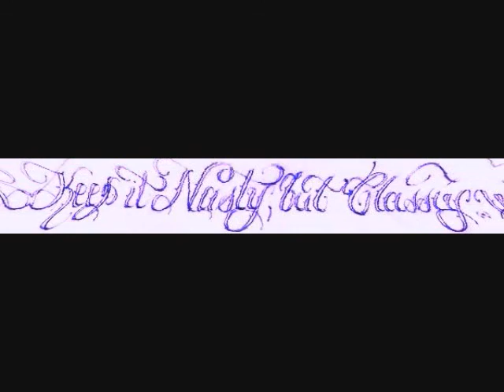Confessing a Feeling/ SoulOldies"619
BY:TURY SURDIEGO 619 AREA